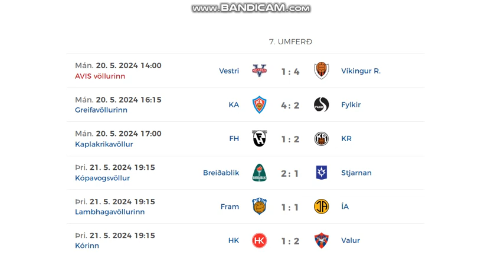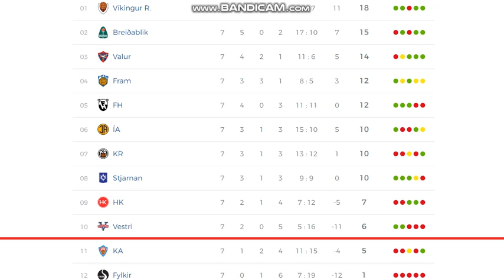Besta Deildin 2024 (7th round, men)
6 games = 22 goals

Results:
Vestri - Víkingur 1:4
KA Akureyri - Fylkir 4:2
FH Hafnarfjordur - KR Reykjavík 1:2
Breidablík - Stjarnan 2:1
Fram - ÍA Akranes 1:1
HK Kópavogur - Valur 1:2